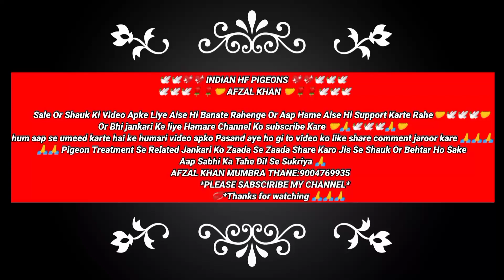22/5/2022 Mumbra Bhiwandi Tournament Mumbra ka howa bora haal Bhiwandi Ke Khiladion ko mili jeet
🕊️🕊️🕊️💖💖 INDIAN HF PIGEONS 💖💖🕊️🕊️🕊️
 🕊️🕊️🕊️🌹🌹🤝 AFZAL KHAN 🤝🌹🌹🕊️🕊️🕊️

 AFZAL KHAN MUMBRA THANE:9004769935